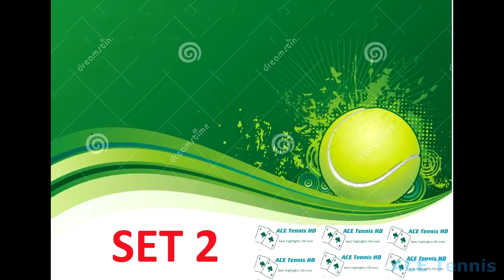Ashleigh Barty vs Karolina Pliskova - Final Miami 2019